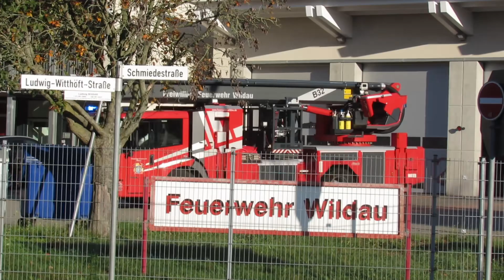[Ausgelöste Brandmeldeanlage🔥📟] Freiwillige Feuerwehr Wildau auf Einsatzfahrt zur BMA | FF Wildau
Zusehen ist die freiwillige Feuerwehr Wildau, mit ihrem „Löschzug“, auf Einsatzfahrt zu einer ausgelösten Brandmeldeanlage im südlichen Stadtgebiet.

Fahrzeuge:
Florian Spreewald 06/43-01
Hilfeleistungslöschgruppenfahrzeug (HLF20/16)
FF Wildau

Florian Spreewald 06/11-01
Einsatzleitwagen (ELW1)
FF Wildau

Florian Spreewald 06/24-01
Tanklöschfahrzeug (TLF4000)
FF Wildau

Florian Spreewald 06/36-01
Hubrettungsbühne (HRB23-12)
FF Wildau

Nach §106 UrhG ist das unerlaubte neu hochladen und verbreiten von Aufnahmen eine Straftat, welche mit bis zu 3 Jahren Freiheitstrafe enden kann.

Zitat: "Wer in anderen als den gesetzlich zugelassenen Fällen ohne Einwilligung des Berechtigten ein Werk oder eine Bearbeitung oder Umgestaltung eines Werkes vervielfältigt, verbreitet oder öffentlich wiedergibt, wird mit Freiheitsstrafe bis zu drei Jahren oder mit Geldstrafe bestraft." - §106 Urheberechtsgesetz

Ein Reupload ohne Einwilligung wird angezeigt!
Nach §57 KunstUrhG (Amtl. Kunsturheberechtsgesetz) sind Personen, sowie PKW und andere für den Fokus der Werke nicht relevanten Gegenstände o.a. rechtliches Beiwerk. Im Fokus der Werke stehen die Einsatzfahrzeuge von Feuerwehr, Polizei, THW, Rettungsdienst, Katastrophenschutz oder andere Behörden und Organisationen auf Einsatzfahrt.